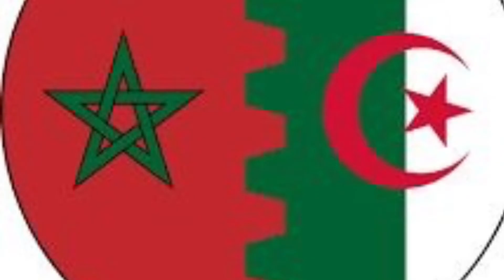ڨصرة مغربية جزائرية ظحايك الموت ديال الظحك هههههه تحدي بيني و بينكم